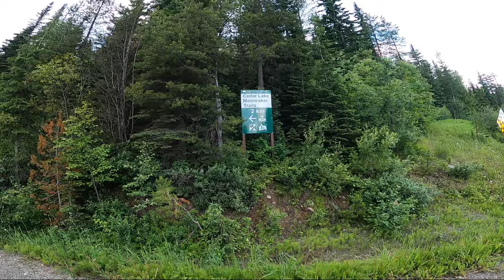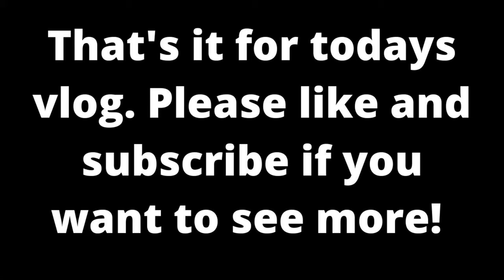Camping and Cooking at Cedar Lake!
Hi YouTube,

In today's episode Leah and I went to a campsite called Cedar Lake. This is located about a 2 hour drive west from Banff.

I show how to setup a camping site, such as tents and a cooking setup. We cook a few nice meals on the campfire too.

I end the video with some fishing.